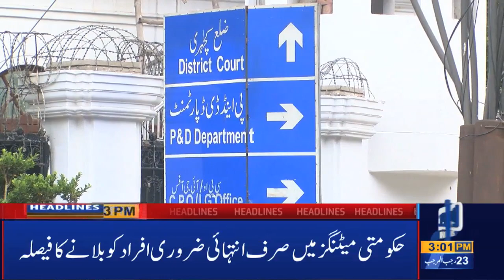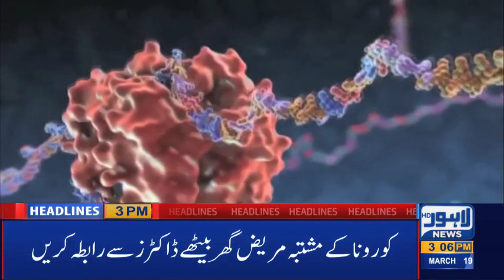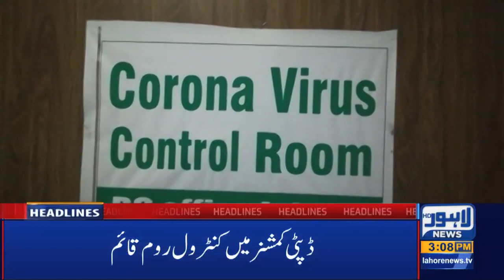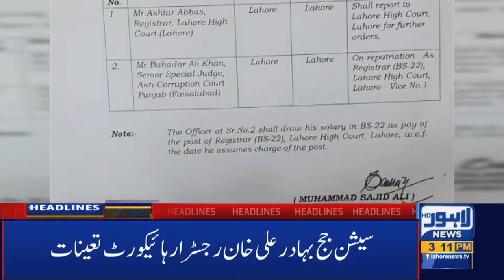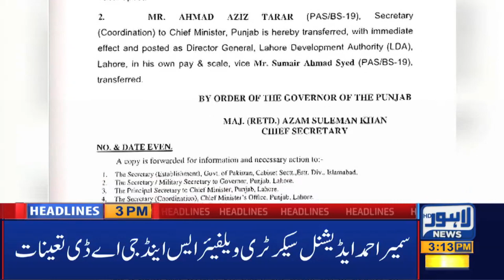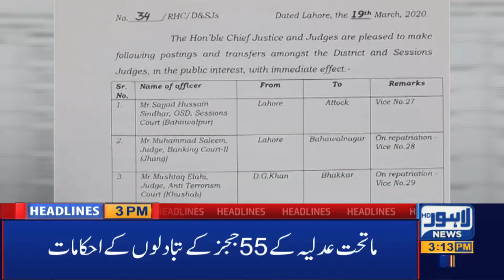Watch 03PM Headlines|19 March 2020|Lahore News HD